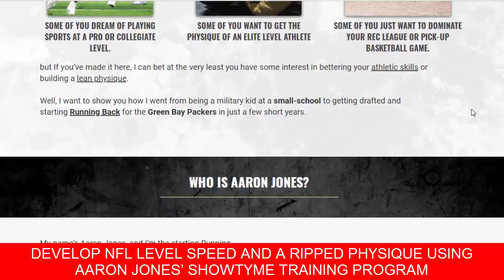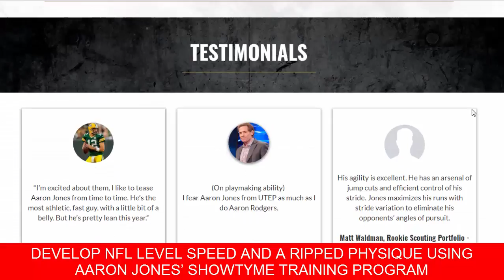SHOWTYME TRAINING PROGRAM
showtyme-29,
showtyme-29 2k,
showtyme-29 2k19,
showtyme vevo,
showtyme lil fa,
showtyme gang,
showtyme brooks,
showtyme soeasy,
showtime boxing,
showtime band,
showtime breathin,
showtime button fnaf vr,
showtime bonnie,
showtime bowser,
showtime basketball,
showtyme furniture commercial,
chunk showtyme,
cga showtyme elite 2019,
showtyme divas dance team,
dallas showtyme aau basketball,
dallas showtyme,
dallas showtyme 2023,
dallas showtyme basketball,
dallas showtyme elite,
showtyme entertainment music group,
emergency showtyme,
showtyme furniture store,
showtyme furniture lake charles,
showtyme home furnishings,
showtyme home furniture,
showtyme home furniture opelousas,
showtyme home furniture alexandria la,
showtime lyrics,
showtime logo,
showtime live july 19 2019,
showtime live july 29 2019,
showtime live july 30 2019,
showtime latest,
showtime live june 28 2019,
showtyme rapper,
abstract rude showtyme,
showtime song gyupsal,
showtime stephen,
showtime shows,
showtime series,
showtime soca,
showtime sanrio,
showtime tawag ng tanghalan,
showtime trailer,
showtime today,
showtime trending,
showtime tik tok,
showtime toplist,
showtime the chi,
showtime tribute to eddie garcia,
showtime tank,
august 2 showtime,
july 2 showtime,
fnaf 2 showtime,
may 2 showtime,
candidate no 2 showtime,
august 2 showtime kaparewho,
may 2 showtime kaparewho,
pd101 season 2 showtime,
kalokalike face 2 showtime,
january 2 showtime 2019,
june 8 showtime,
july 8 showtime,
may 8 showtime,
akb48 team 8 showtime,
june 8 showtime live,
april 8 showtime,
may 8 showtime bidaman,
may 8 showtime live,
pbb 8 showtime,
its showtime june 8 2018,
gloc 9 showtime,
june 9 showtime,
may 9 showtime,
july 9 showtime,
may 9 showtime bidaman,
gloc 9 showtime 2019,
kobe 9 showtime,
businessman gloc 9 showtime,
may 9 showtime kaparewho,
april 9 showtime
showtime
showtyme academy
showtyme athletics
showtyme ambassador
a showtime
a showtime kennel
a showtime poster
a showtime poster fortnite
a showtime poster in fortnite
showtyme basketball dallas
showtyme basketball dallas tx
bb showtimes
b shot means
bshow me bradys superbowl rings
bshow me a map of east colfax in denver co
showtyme chloride
showtyme classic
showtyme collision
c showtimes
chow tyme pensacola
chow tyme prices
chow tyme pensacola fl
chow tyme grill buffet
showtyme dance competition
showtyme dance competition utah
dshow megan deluca
d show telugu fightings
dshowtime21 outlook
showtyme entertainment
showtyme entertainment underground shutdown
showtyme entertainment detox
showtyme eunice la
e showtimes
showtyme forney
showtyme furnishings
showtime go
showtime gigolos
showtime guide
showtime go login
showtime graphics
gshow me structure that talks about fasting
g shotwell
g show my history
g show mais voce
g show man song
showtyme home furnishings eunice
showtyme home furniture alexandria
showtyme home furniture
showtyme home furnishings
showtyme home furnishings inc
h show me siamese twins
h show me 1607 e stayton in fort worth
i show times for movies at regal meridian 16
showtyme jamie keeshond
showtime july 2019
showtime julian edelman
showtime jobs
showtime june 2019
j tyme
jtyme 72
showtime kevin bacon
showtime kids
showtime knives
showtime kick
showtime knight
k showtime beijing
showtyme lafayette
showtyme lake charles
l show me how to be ninja
showtime movies
showtime movies schedule
m showtimes
showtime now
showtime new series
showtime new movies
showtime networks
showtime near me
n show melting potatoes receipe
n show me crazy do i just look like
n showtimes
n how type do the cup song
o showtimes
showtyme productions
showtime pizza
showtime ppv
showtime programming
showtime pettis
pa showtimes
pshow me videos of how to cut ingrown nail
ptymedjs
pstymers
showtime qa
showtime q&a
showtime quarry
showtime quest
showtime quotes
q show me
q show me cortana
q show me update options
q show me sas in my area
q show me it the song
showtyme rentals
showtyme rentals ohio
showtyme rentals eunice la
r show time
r show time to knit
reshowtimeout
r showmethods
r showtext
showtyme trucking
showtyme transport llc
showtyme thestepper youtube
showtyme tournament basketball